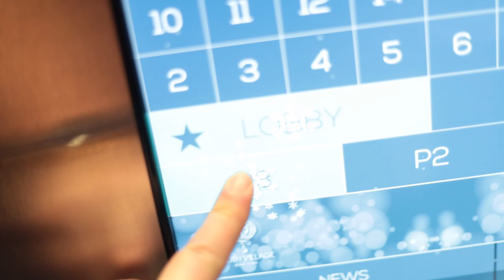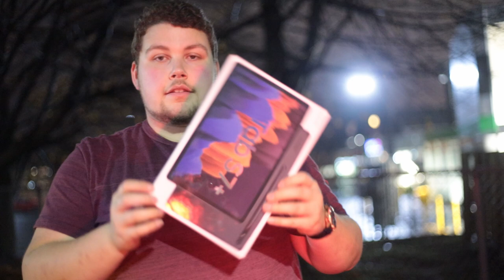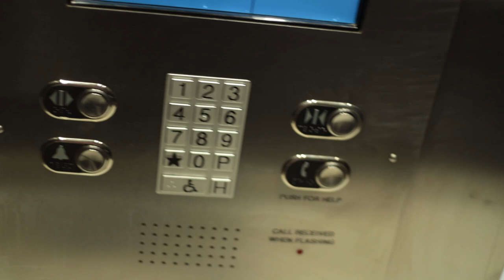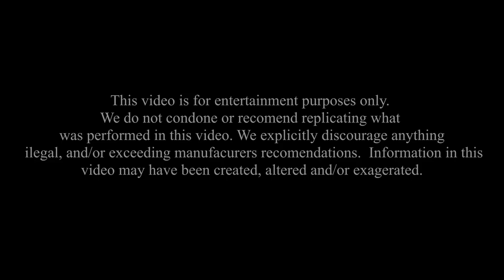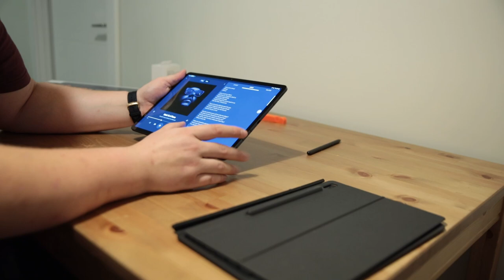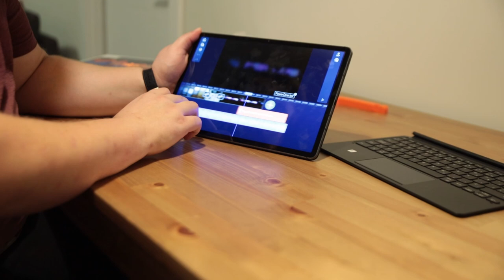You Need THIS Tool If You Run A BUSINESS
VEDUC... Let's go!

This is the Galaxy Tab S7+... And here is why you need it